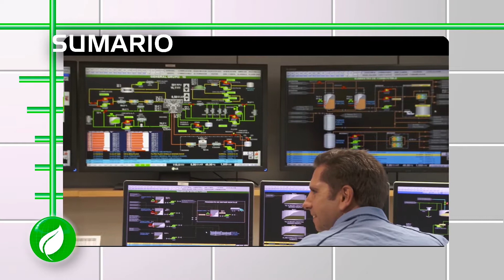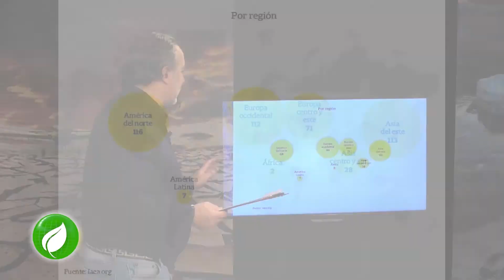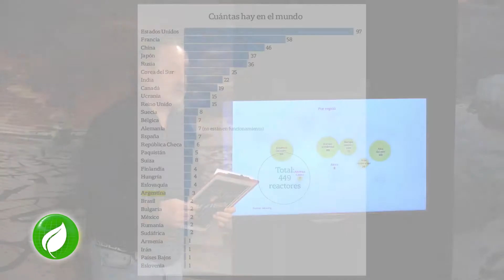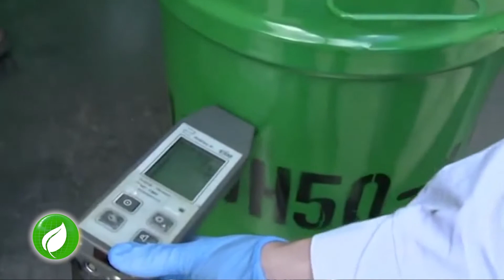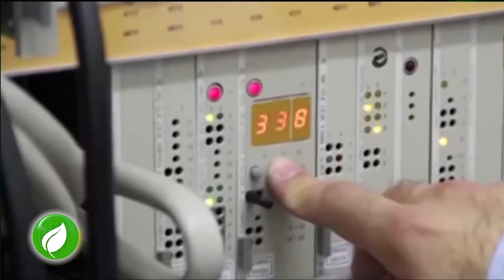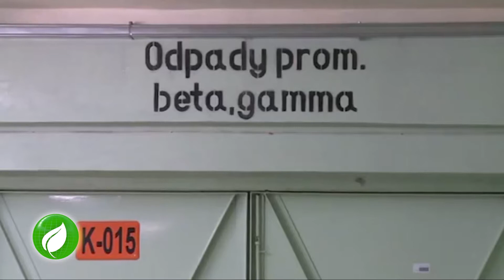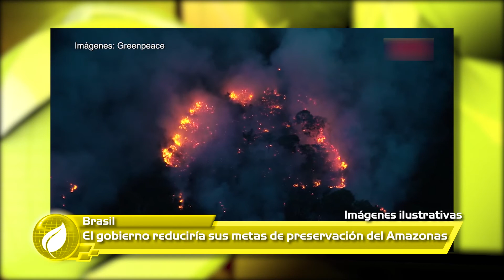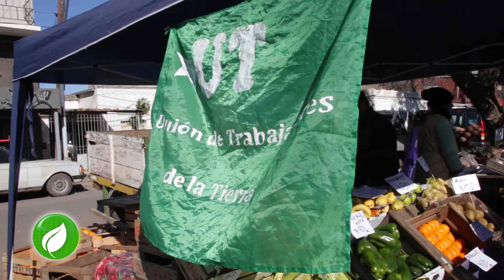Energía Nuclear - Energías Renovables y Alternativas - Onda Verde Programa 182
Programa 17 de la Temporada 2020